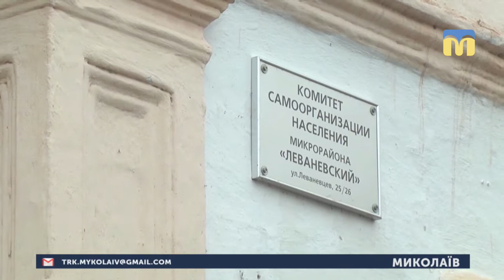16.02.2019. Новини. 18:40